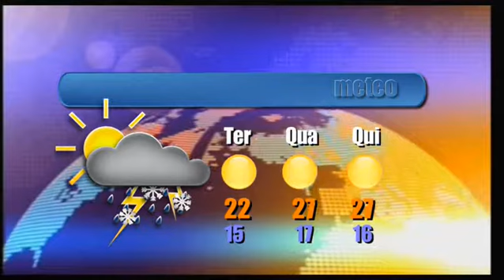JORNAL LITORAL: Ter, 8 Julho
As notícias no Telejornal NLtv